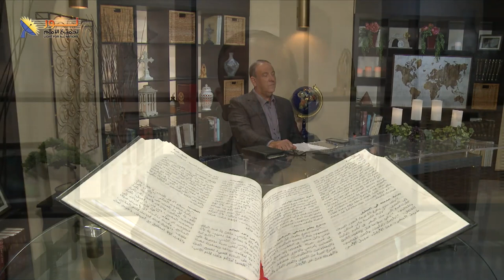607 مزمور 22 تنبأ عن عملية صلب المسيح بكل تفاصيلها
مزمور 22 تنبأ عن عملية صلب المسيح بكل تفاصيلها